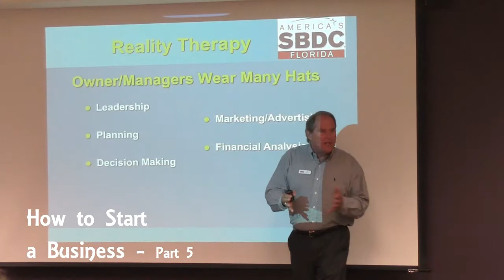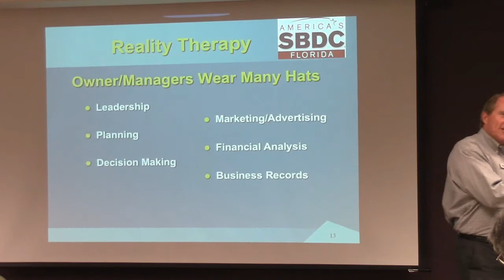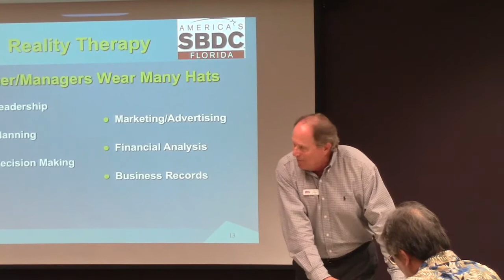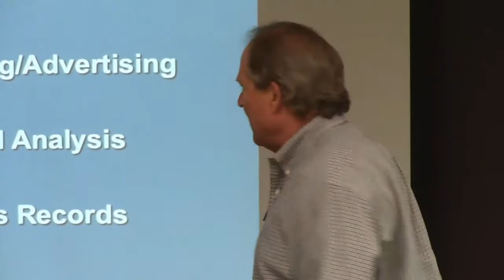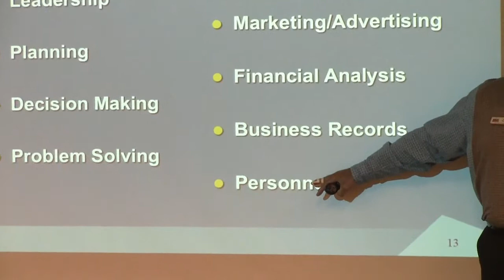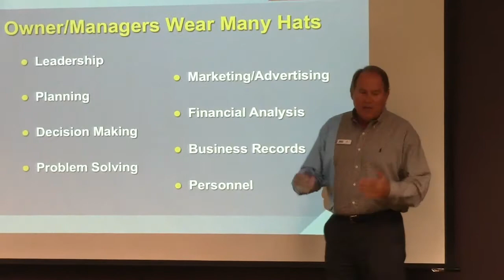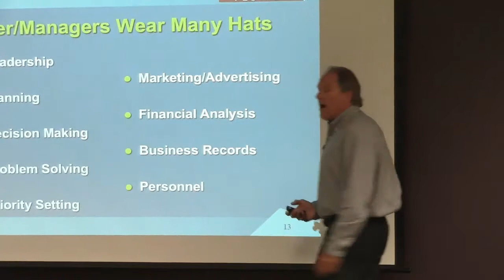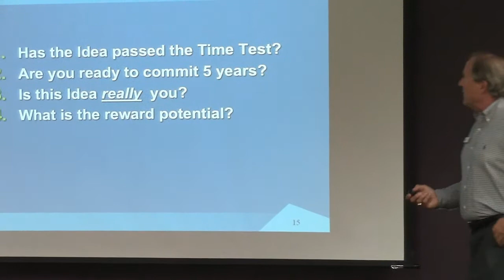Ned Harper 5 (9:53)